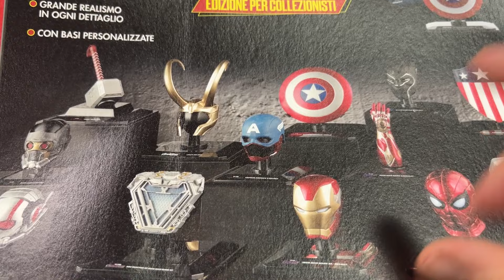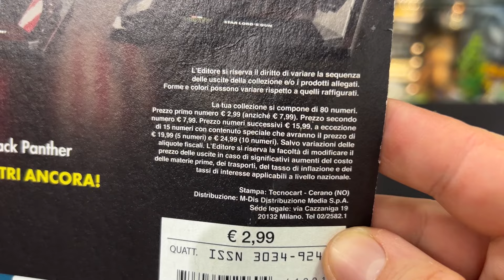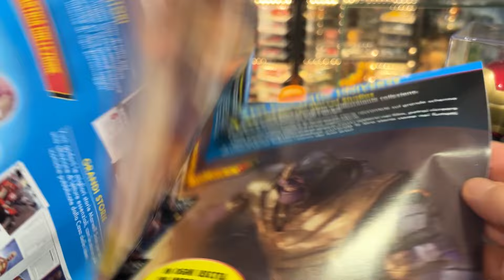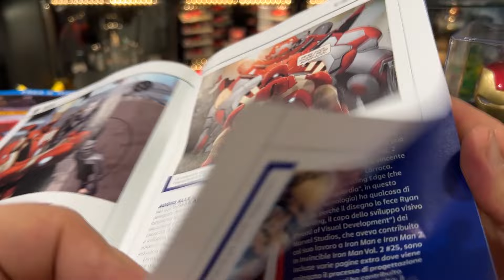MARVEL MOVIE MUSEUM #1 - ELMO IRON MAN! 💥 De Agostini | Edicola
Ciao ragazzi, iniziamo la collezione Marvel Movie Museum De Agostini! 1° numero, l'elmo di Iron Man! 💥 Andiamoooo!!! 😜